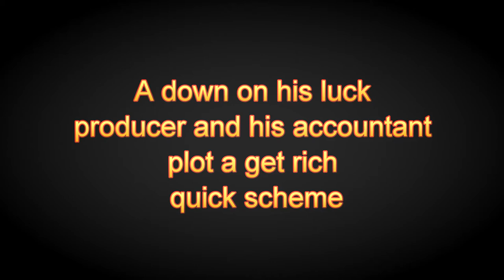LMS The Producers Promo January 2012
Loudoun Musical Society proudly present 'The Producers'.
From the genius mind of Mel Brooks, comes the record-breaking Tony Award winning musical 'The Producers'.

A down on his luck producer and his accountant plot a get rich quick scheme. If they raise money to invest in a play that is a guaranteed flop, they will be raking the money in. They proceed to find the worst play ever written, obtain a large number of investors, hire a lead actor and director with absolutely no talent, and then sit back and wait for the bad reviews.
The plan is faultless...at least they think so!

Tickets are priced at £14/£12 (concession) and are available from the Palace Theatre box office. Tickets are now also available on Ticket Web via the Palace Theatre

For all the latest LMS News, check out our brand new

Please share this link on Facebook/Twitter.